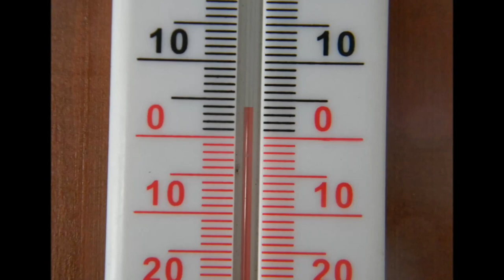Wycieczkowy debiut Felka - Beskid Śląski, styczeń 2020